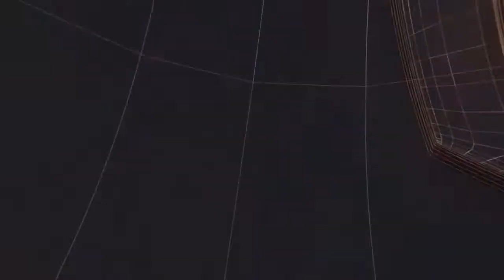बाघ ने किया कर्मी पर हमला, हालत नाज़ुक II TODAY24 NEWS CHANNEL 24x7 II